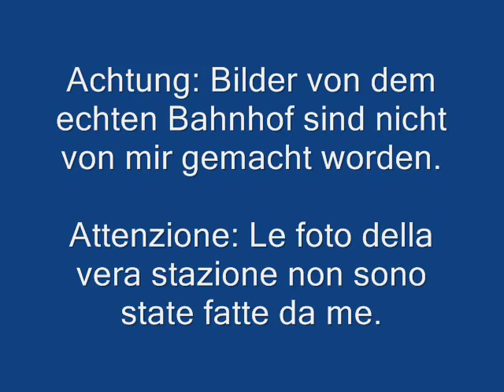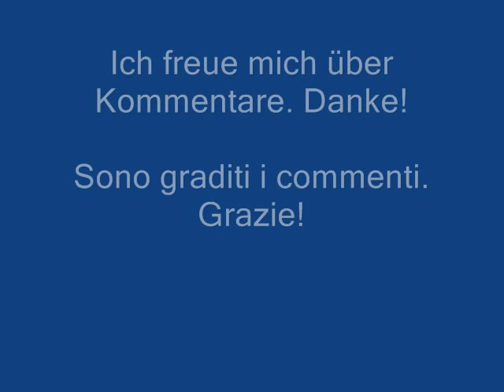Bahnverkehr auf meiner Modellbahn / Movimenti sul mio plastico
Hier seht ihr als erstes einen Vergleich zum echten Bahnhof "Klingenberg-Kolmnitz" und zu meinen Modell. Der echte Bahnhof liegt auf der Strecke Dresden-Chemnitz. In echt ist dieser Bahnhof nur ein kleiner Haltepunkt, auf meiner Modellbahn higegen ein Hauptbahnhof mit Bahnhofshalle. In den Videos seht ihr den Bahnverkehr auf meiner Modellbahnanlage.
Die Züge die ihr im Video seht sind folgende:
- RE 460 mit einem City Night line (CNL) Zug
- Br 218 mit Güterzug
- Br 146 mit Regionalzug
- RE 460 wieder mit einen CNL-Zug und Lichtgruß
- Br 218 mit Gruß an kurzem Güterzug
- Br 146 mit drei CNL-Kurswagen und einen Autotransportwagen
Ich freue mich über Kommentare. Danke!

In questo Video vedete per primo la stazione "Klingenberg-Kolmnitz" in vero e quella sul mio plastico. La vera stazione si trova sulla linea Dresda-Chemnitz. Questa stazione in vero è solo una piccola fermata, invece sul mio plastico è una stazione Centrale.
I treni sono:
- RE 460 con un treno City Night line (CNL)
- Br 218 con un treno merci
- Br 146 con un treno regionale
- RE 460 ancora con un treno CNL che che saluta
- Br 218 con un treno merci corto e saluto
- Br 146 con tre vetture CNL e una carozze per trasporto auto.
Sono graditi i commenti. Grazie!